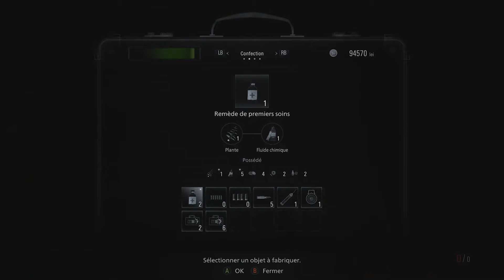L'usine partie1// Resident Evil Village Let's Play Ep21 Fr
Bonjour et bienvenu a ce vingt-et-unième épisode du let's play de resident evil village.

Si vous voulez participer a la communauté Facebook et décider des jeux que l'on joue par la suite suivez ce lien

Si vous voulez suivre live nos stream tout cela se passe sur twitch. Vous pouvez venir avoir du fun avec nous les mardis et jeudis 20h30 en suivant ce lien
Bon visionnement :D
take care